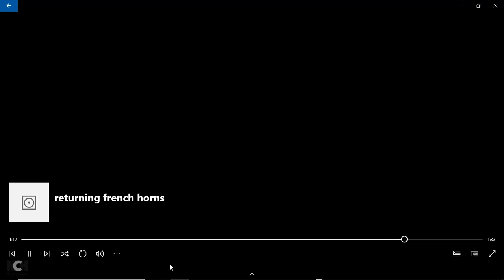Returning French Horns